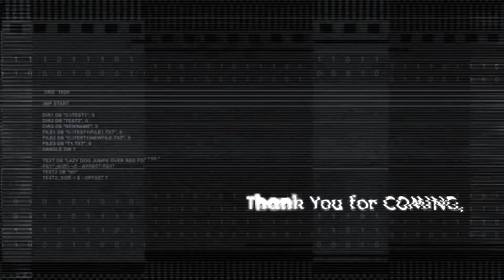How to Menudo | Cook Eat | episode 6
This episode let bring a dish not only famous during feast day and in carinderia in the Philippines. It is also named after a famous boyband.